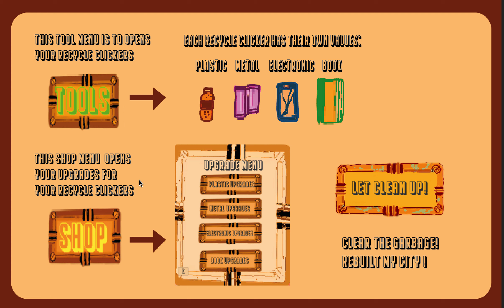Unity 2D: Green Thumb Walkthrough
1,000  years passed. The world is covered in trash.

Trash kid needs your help.

Help him rebuild his city!

I developed Green Thumb using Unity Engine.
Here is a link to play this game.